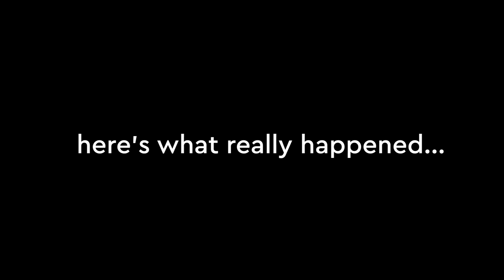Sasha Velour | “I'm Alive” from “Smoke & Mirrors” 2022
My performance of “I'm Alive” (Celine Dion, 2002) from the European tour of “Smoke & Mirrors” filmed in Paris, France at The Folies Bergère. March 10, 2022.

Thank you so much to the audiences who came out to support this tour from 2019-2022. It was an unforgettable experience and I owe it all to you! I hope you (and anyone else who might enjoy these videos) will come back and see my next show...coming soon!

Come see me on tour with “The Big Reveal Live Show!"

Video Filming by:
Mettie Ostrowski
Johnny Velour
GoPro worn by Monica Lynch and Nicole Lutz

“Smoke & Mirrors” Crew:
Writer & Director: Sasha Velour
Produced by: House of Velour and Right Angle Entertainment
Stage Manager: Johnny Velour
Head of AV: Ettie Pin
Head of Electrics/Spotlight operator: Jenna Hanlon
Wardrobe Supervisor: Monica Lynch
Merchandise Supervisor/Backstage: Nicole Lutz
Costumes: Diego Montoya Studio
Presenter Representative: Barry Jepson, MJR
Bus Driver: Neil Tate, Four Seasons